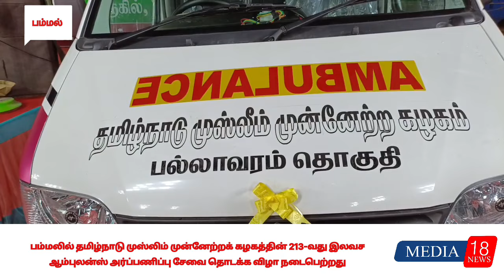பம்மலில் தமிழ்நாடு முஸ்லிம் முன்னேற்றக் கழகம் 213-வது இலவச ஆம்புலன்ஸ் அர்ப்பணிப்பு சேவை தொடக்க விழா